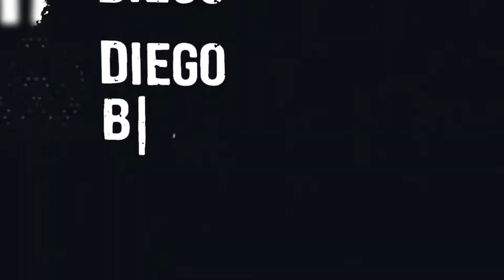DIEGO BORGES ► Best Skills (HD)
🎥 Football highlights
👤 Player: Diego Borges
►Dob: 15/06/1998
►Height: 1.82 Cm
►Weight: 80 kg
►Position: 2° Volante/Meia

Special credits: